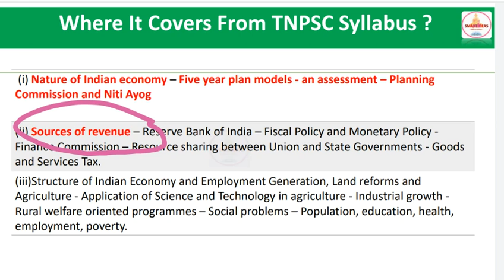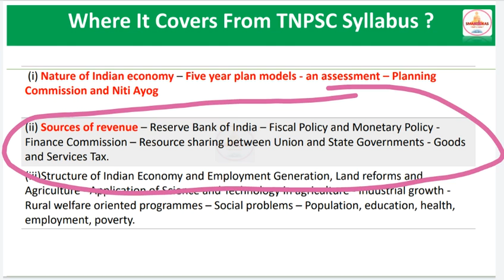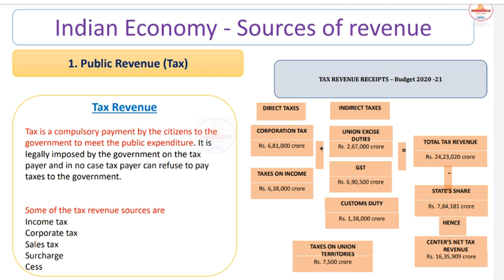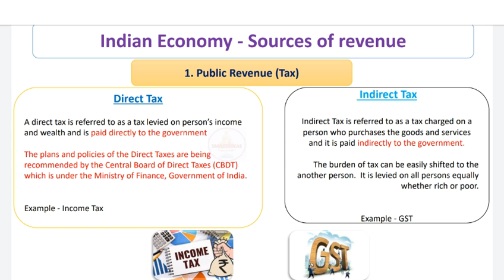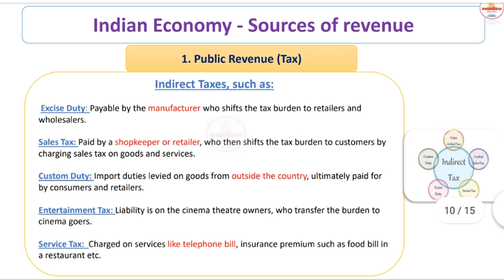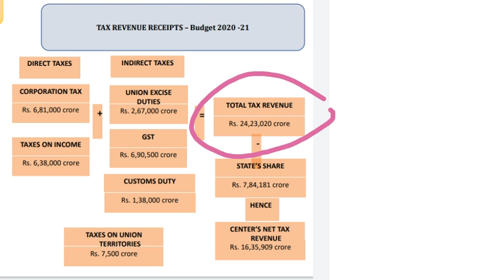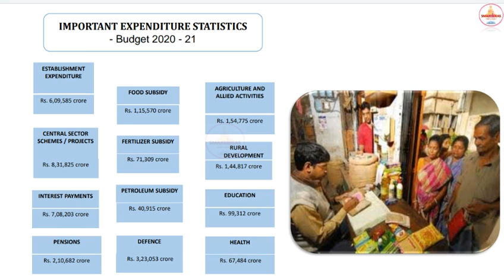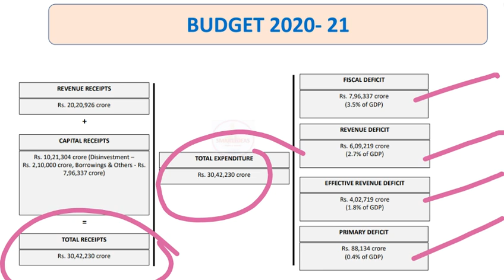Sources of Revenue Tnpsc Econmics | Direct & Indirect Tax Tnpsc Econmics| Tnpsc Econmics Classes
Sources of Revenue Pdf

Hello !

Today's Video is :   Sources of Revenue Tnpsc Econmics | Direct & Indirect Tax Tnpsc Econmics| Tnpsc Econmics Classes

Title :   Sources of Revenue Tnpsc Econmics | Direct & Indirect Tax Tnpsc Econmics| Tnpsc Econmics Classes